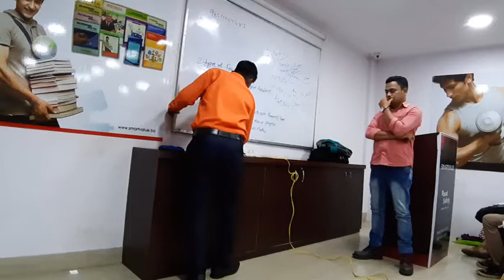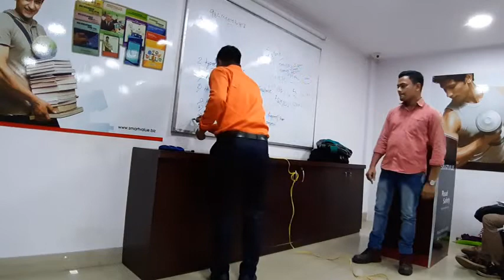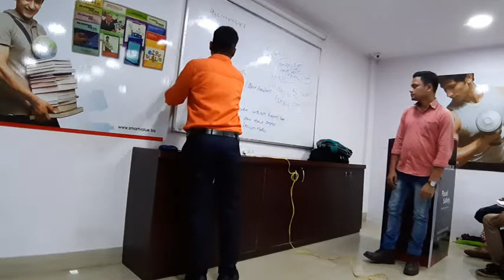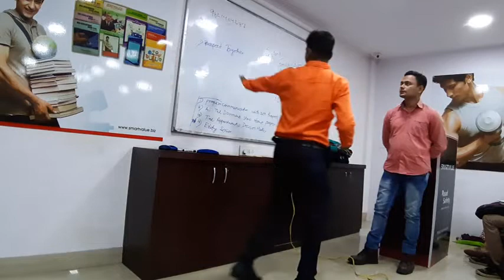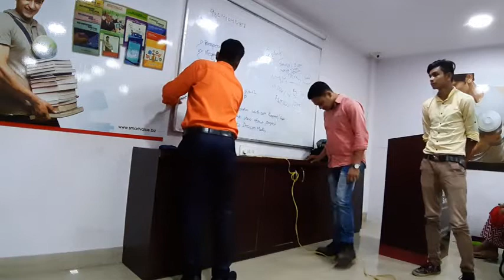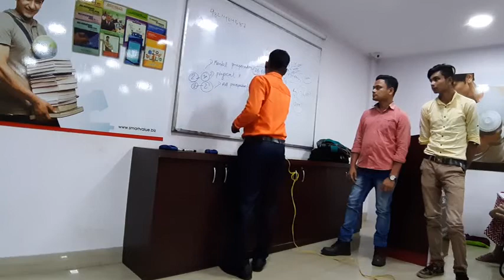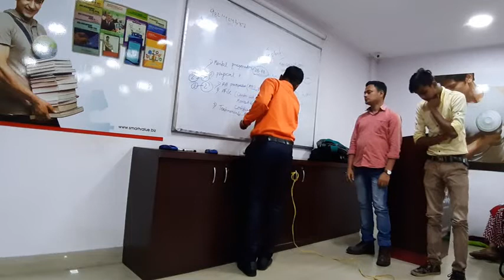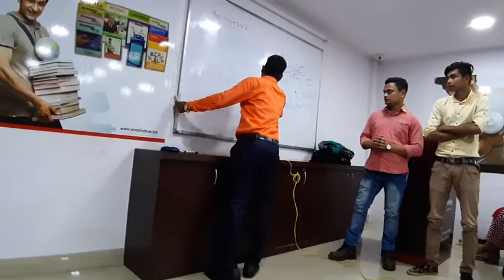Part-2 FEEDBACK/FOLLOW UP DEVELOPMENT SESSION/TRAINING DONE BY MR.SANTU DAS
SMARTVALUE RUPAK KUMAR ROY TEAM